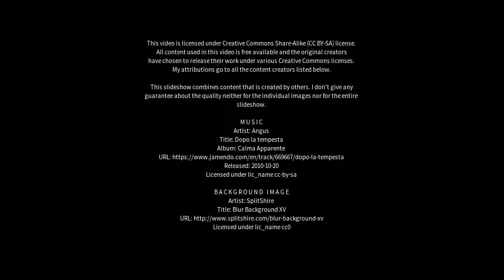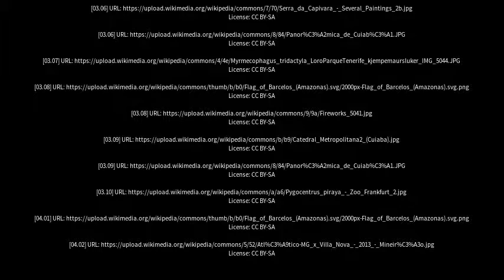Best places to visit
Best places to visit - Novo Aripuanã (Brazil) Best places to visit - Slideshows from all over the world - City trips, nature pictures, etc.